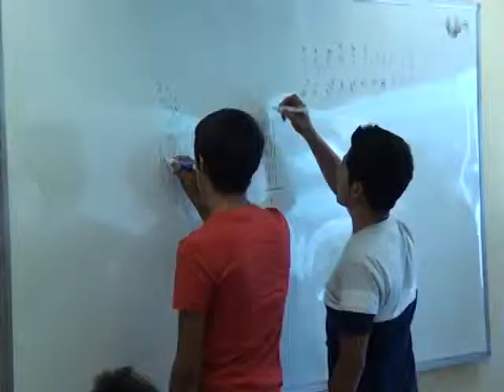La UTCJ superó la meta.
La Universidad Tecnológica superó la meta fijada para inscribir estudiantes de nuevo ingreso.